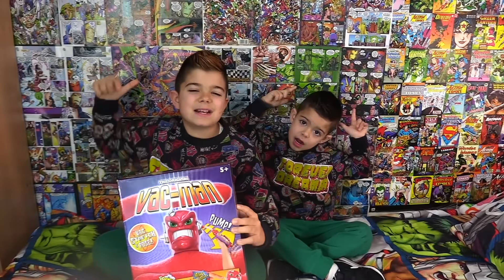PINO Y ARES vs MUÑECO INDESTRUCTIBLE (VAC-MAN)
PROBAMOS EL MUÑECO INDESTRUCTIBLE!!! SEREMOS CAPACES DE HACERLE ROMPERLO¿?

💥CANCIÓN DE LA OUTRO : Jax Jones - You Don't Know Me ft. RAYE